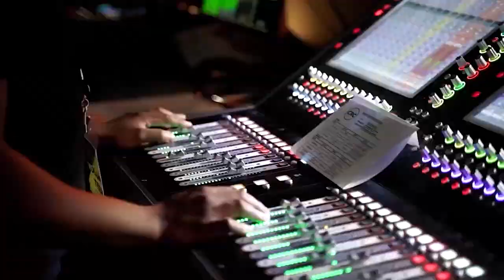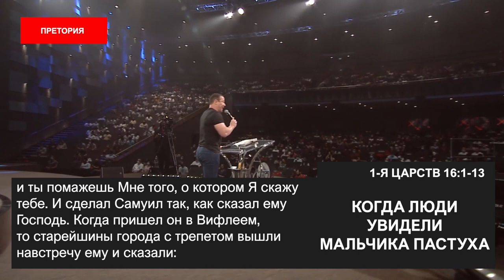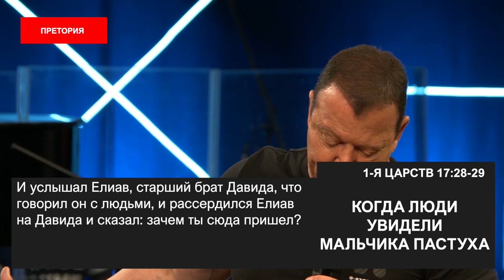КОГДА ЛЮДИ УВИДЕЛИ МАЛЬЧИКА ПАСТУХА. «Пробуждение в эпоху COVID-19» (86)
Добро пожаловать!

Вы приятны лицем. Вы – лучшее поколение, какое только видел этот мир. Вы – Сидрах, Мисах и Авденаго. Бог подготовил вас для этого времени. Вы будете писать историю, сотрясать мир. Вы побываете в местах, в которые не могли попасть. Потому что Божья рука на вас. Он знает, кто вы, и к чему Он призвал вас. Он выбрал вас во Христе 2000 лет назад. Пора встать и воссиять, стать тем, кем вас хочет видеть Бог.

Вопрос не в том, как люди смотрят на вас, или что они думают о вас, а в том, как вы смотрите на себя, и каково ваше мнение о себе. Лучшее мнение, какое только может быть у вас – это ваше мнение о себе.

Давид был поклонником, и он нашел не только Бога, но и себя. В глазах людей он был мальчиком пастухом, а в глазах Божьих – будущим царем. Он был кем-то. Люди считали его никем. В глазах людей он не был самым умным или лучшим выбором. Но он был избранным.

Пастор Эт Бошофф говорит вам сегодня: «Вы – избранное поколение, царственное священство. Вы призваны самим Богом».